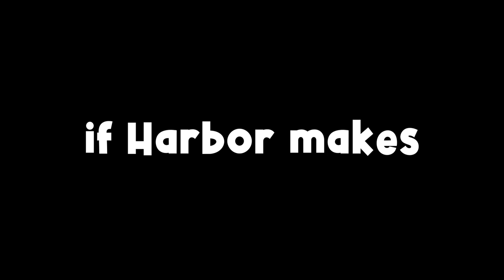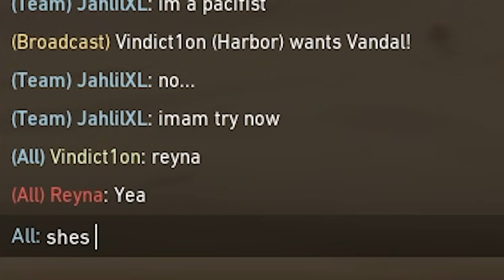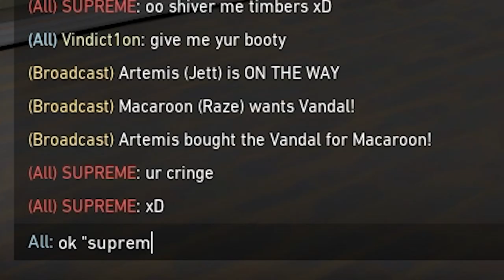HARBOR IS OP! Trolling as the *NEW* Valorant Agent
This will not be an agent I actually play but it was fun to steal him and mess around with. I think he will 100% be meta but I hope you guys enjoyed this video and are excited to see him roll me on a regular basis.

(Other stuff)